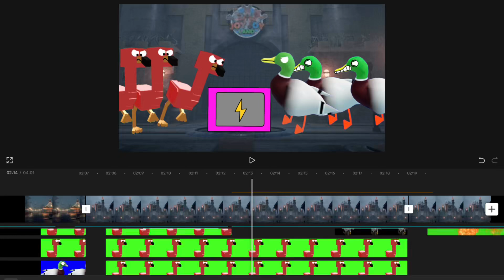Episode 18 part 2 coming today!